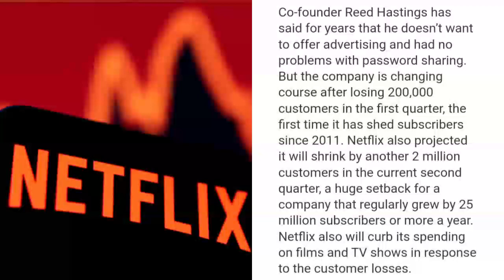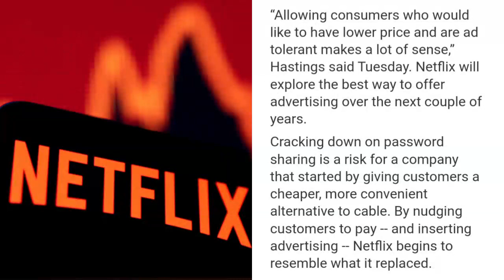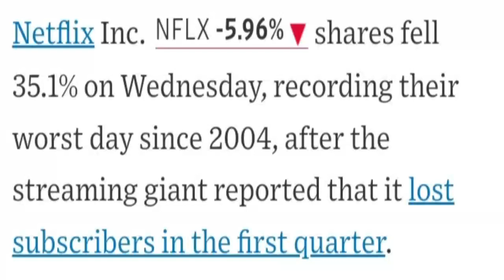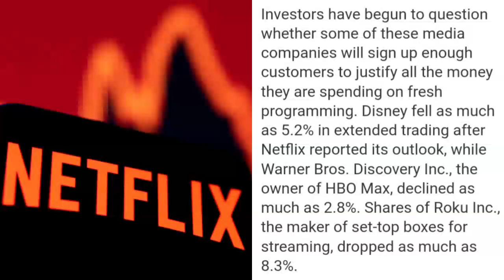Netflix Plummets Still Proving Why Physical Media Is Superior